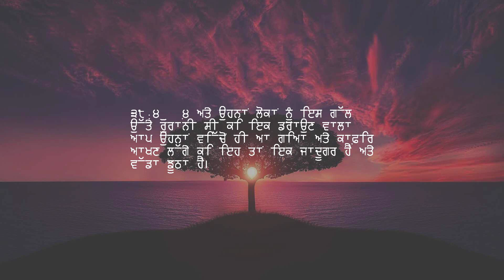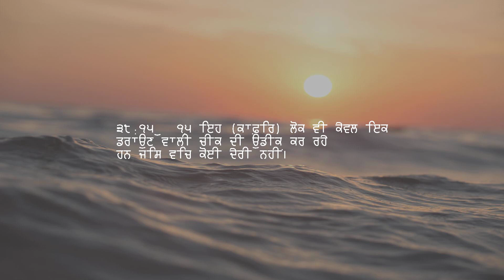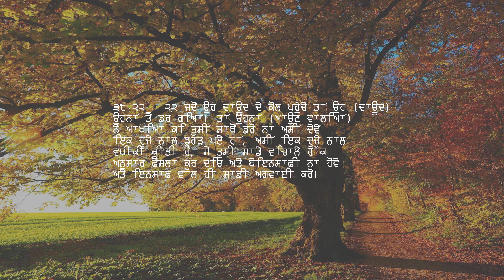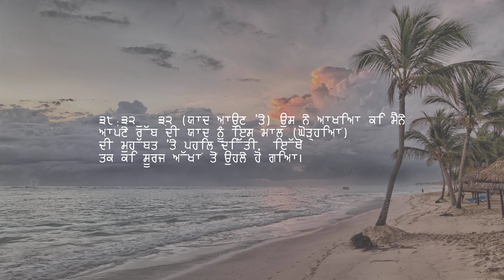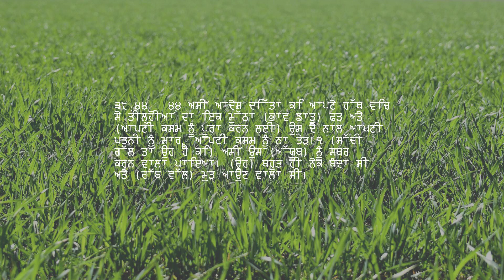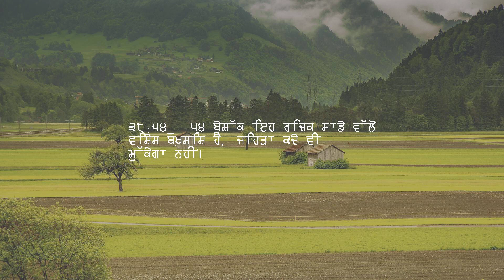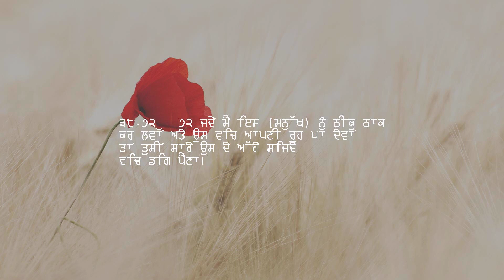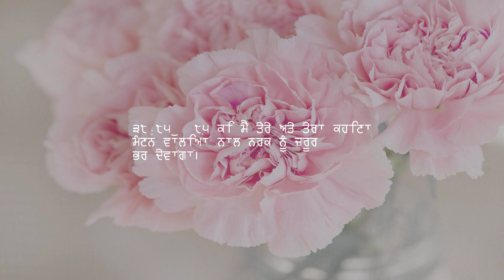ਅਧਿਆਇ 38 — ਸਾਦ